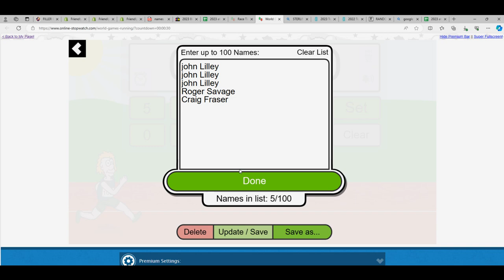2023 Bowman Sterling Baseball FILLER RACE ID 23STERLING504